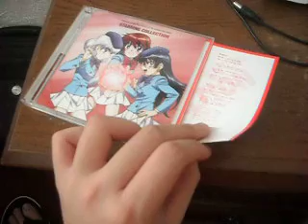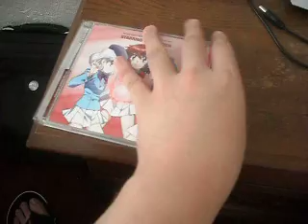Zettai Karen Children All The Best and Starring Collection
Even I didn't got the limited edition Ultimate Songs package, I still got a hold on these two CDs.

Zettai Karen Children All The Best has all of the opening and ending theme songs from the Zettai Karen Children anime, including the theme songs Seventh Heaven (sung by Aya Hirano, Ryoko Shiraishi, and Haruka Tomatsu as The Children) and ...Out of Control... (sung by Yuichi Nakamura, Kisho Taniyama, and Koji Yusa) from the Zettai Karen Children OVA.

Zettai Karen Children Starring Collection, on the other hand, has all of the character songs found in most Zettai Karen Children Character CDs. Other songs were also found on Zettai Karen Children Drama CD EPS. 1 - 3 respectively.

TRACK LISTINGS FOR ALL THE BEST:
1) Over The Future (1st Theme Song sung by Karen Girl's)
2) Zettai Love x Love Sengen (1st Closing Theme by The Children)
3) Datte Daihonmei (2nd Closing Theme by The Children)
4) Over The Future (The Children version)
5) MY WINGS (2nd Opening Theme by Karen Girl's)
6) Break+Your+Destiny (3rd Closing Theme by Yuichi Nakamura, Koji Yusa, and Kisho Taniyama)
7) MY WINGS (The Children Version opens from Episode 46)
8) Zettai Love x Love Sengen (Karen Girl's Version closes Episode 46)
9) No Surrender (by Yuichi Nakamura, Koji Yusa, and Kisho Taniyama)
10) Soushunfu (4th Closing Theme by The Children)
11) ...Out of control... (OVA Ending Theme by Yuichi Nakamura, Koji Yusa, and Kisho Taniyama)
12) ☆Seventh★Heaven☆ (OVA Theme Song by The Children)

TRACK LISTINGS FOR STARRING COLLECTION:
DISC ONE:
1. NO !(明石 薫 starring 平野 綾)
2. 瞬間少女(野上葵 starring 白石涼子)
3. さわってViolet(三宮紫穂 starring 戸松 遥)
4. I'm Here(皆本光一 starring 中村悠一)
5. 自由という名のRestriction(兵部京介 starring 遊佐浩二)
6. 半分子猫シンフォニー(梅枝ナオミ starring 藤村 歩)
7. Romantic Workaholic.(賢木修二 starring 谷山紀章)
8. プロフィールもnot解禁っ(柏木 朧 starring 浅野真澄)
9. フェイスはダブルの歌心(ザ・ダブルフェイス starring 中尾衣里&佐藤利奈)
10. あのね、オトコノコ(花井ちさと starring 福原香織)
11. シュ・ビ・ドゥ B.A.B.E.L. (桐壺帝三&柏木 朧 starring 小杉十郎太&浅野真澄)

DISC TWO:
1. ひまわり(明石 薫 starring 平野 綾)
2. 3 Shinin' 3(野上葵 starring 白石涼子)
3. 濃密ウィスパー(三宮紫穂 starring 戸松 遥)
4. You're Freedom ! (皆本光一 starring 中村悠一)
5. God Breathless(兵部京介 starring 遊佐浩二)
6. 703 SENSATIONAL(梅枝ナオミ starring 藤村 歩)
7. Snatch(賢木修二 starring 谷山紀章)
8. ア・ブ・ナ・イ Jewelry Heart(澪 starring 釘宮理恵)
9. のよっ!うぉー禁とーく(マッスル大鎌 starring 三宅健太)
10. 職場恋愛おぼえていますか?(谷崎潤一&梅枝ナオミ starring 家中 宏&藤村 歩)
11. 微睡Gravy Lips(蕾見不二子 starring ゆかな)